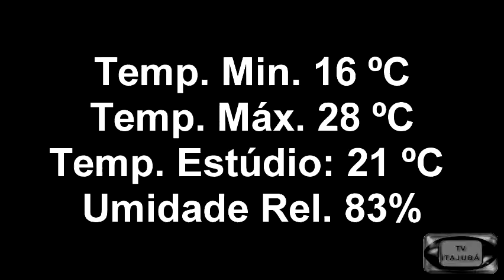JORNAL DA CIDADE 06-05-16